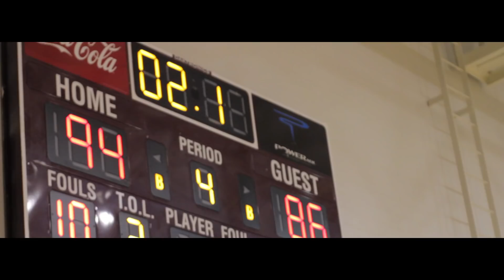Jawun Evans Behind Scene 4 | THE BEAUTIFUL STRUGGLE